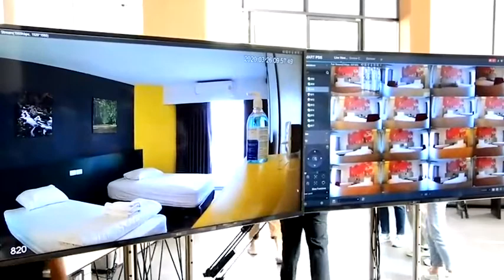รพ.สนามธรรมศาสตร์รับบริจาคซื้ออุปกรณ์ป้องกันบุคลากรทางการแพทย์ดูแลคนไข้โควิด (ปทุมธานี)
ที่โรงพยาบาลสนามธรรมศาสตร์ มหาวิทยาลัยธรรมศาสตร์เฉลิมพระเกียรติ ตำบลคลองหนึ่ง อำเภอคลองหนึ่ง จังหวัดปทุมธานี เปิดรับบริจาคเพื่อจัดหาวัสดุอุปกรณ์ป้องกันบุคลากรทางการแพทย์ หลังจัดตั้งโรงพยาบาลสนาม 308 เตียงรองรับผู้ป่วยที่ได้รับการแพร่ระบาดจากโรค COVID-19 ด้าน ผศ.นพ. ฉัตรชัย มิ่งมาลัยลักษณ์ ผอ.รพ.สนามธรรมศาสตร์ กล่าวว่า เบื้องต้นมีผู้ป่วยอยู่โรงพยาบาลธรรมศาสตร์เฉลิมพระเกียรติแล้ว จำนวน 4 ราย ส่วนที่โรงพยาบาลสนามธรรมศาสตร์มีผู้ป่วยพักฟื้นจำนวน 2 ราย ตั้งแต่วันนี้เป็นต้นไปโรงพยาบาลสนามธรรมศาสตร์จะรับผู้ป่วยได้เพิ่มมากยิ่งขึ้น คาดกว่าประมาณวันละ 10 คน ต่อวัน ส่วนอุปกรณ์ในการป้องกันของแพทย์ผู้ดูแลรักษาผู้ป่วย ทั้งหน้ากาก N95 ชุด PPE เนื่องจากในการดูแลผู้ป่วยนั้นแพทย์พยาบาลจำเป็นจะต้องสวมใส่ชุดเหล่านี้ หากจำนวนผู้ป่วยเยอะ ชุดอุปกรณ์เหล่านี้ก็ต้องใช้เยอะ รวมถึงเครื่องมือบางอย่างเช่น เครื่องช่วยหายใจ เครื่องตรวจวัดออกชิเจนในเลือด ปรอทวัดไข้ เบื้องต้นเริ่มมีน้ำใจจากพี่น้องประชาชนเยอะมากที่ระดมช่วยบริจาคมาบางแล้ว ทางโรงพยาบาลขอขอบคุณประชาชนที่มีจิตศรัทธาทุกท่านที่ให้ความกรุณาโรงพยาบาลสนามแห่งนี้
หากท่านใจอยากบริจาคสามารถบริจาคผ่านบัญชี "โรงพยาบาลธรรมศาสตร์เฉลิมพระเกียรติ" ธนาคารทหารไทย สาขาธรรมศาสตร์รังสิต เลขบัญชี 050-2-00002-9, และธนาคารกรุงเทพ สาขา มหาวิทยาลัยธรรมศาสตร์-รังสิต เลขบัญชี 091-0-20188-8.
ภาพ-ข่าว ธัชนนท์ พิริยะกุลชัย ปทุมธานี